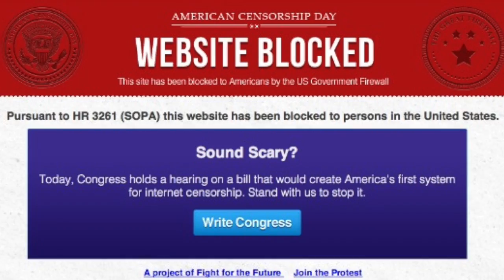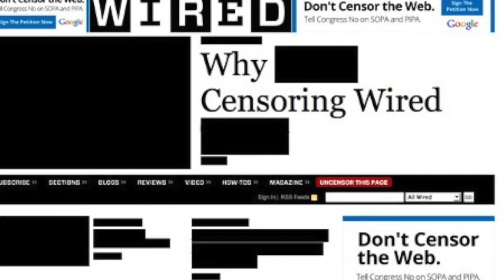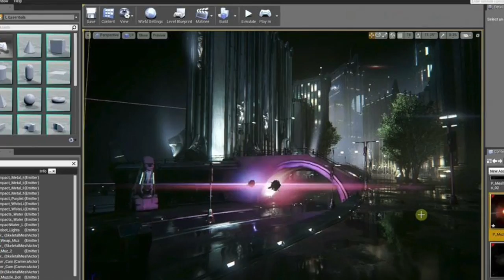EWS 425 Movie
EWS 425 Entertainment & Technology Final Project